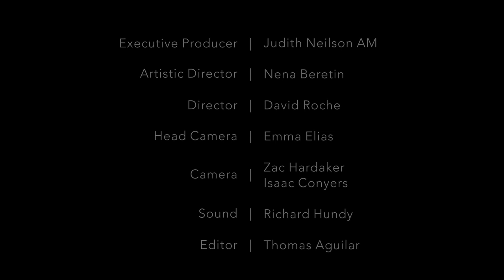Zubin Kanga | Piano | Carey: Taking the Auspices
Zubin Kanga | Piano
Benjamin Carey | Composer

Taking the Auspices

‘In my music I’m drawn to complexity, self-sustaining musical processes and the delicate dance between human and machine agencies in composition and performance.’
                                                                                                                                  -Benjamin Carey
'Taking the auspices’ takes its title from the ancient Roman practice of ‘augury’ where the augure interprets omens from the natural environment (for example, the flight of birds, changes in the weather) as the will of the gods. In taking the auspices, augury is used as a metaphor to highlight the interpretive act of a performer interacting with a somewhat unpredictable, yet responsive audio-visual environment. Whilst the performer follows a score and a set timeline, their moment by moment actions are often freely notated, enabling an interactive relationship to develop between the player and the unfolding audio-visual scene.

The pianist therefore acts as a kind of augure in this work – whilst their acoustic materials pose questions of the environment, these in turn affect the evolution of audio-visual material for the performer to interpret as they move through the work."

London-based Australian pianist Zubin Kanga focuses on new models of interaction between the musician and new technologies including film, artificial intelligence (AI), motion capture, 3D modelling, animation and virtual reality.